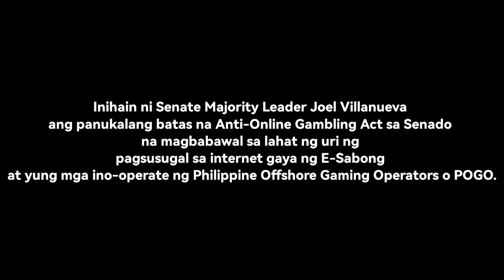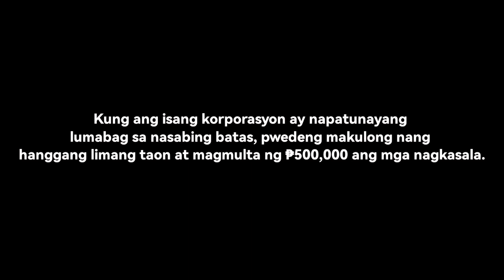Mga LAW-ko Episode 9: PO-GO o PO-STAY?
Mga LAW-ko! Huling talpak niyo na yan dahil ipagbabawal na raw ang mga online sugalan.